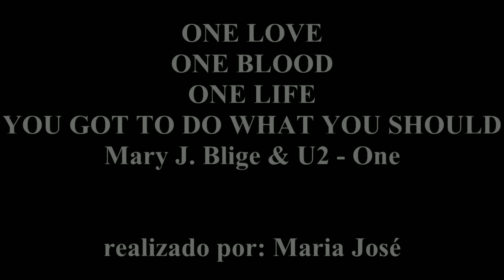Marta Cruz e Gonçalo Quinaz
Mary J. Blige & U2 - One